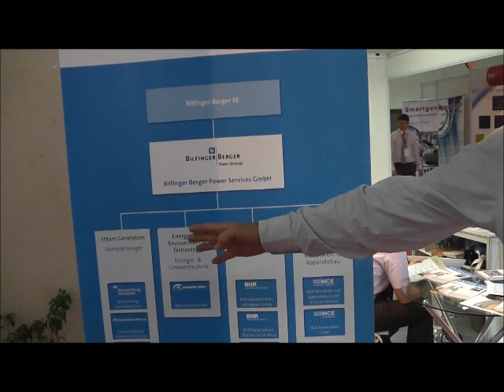Babcock Noell Bilfinger Beger India & Central Asia, Renewable Energy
Babcock Noell Bilfinger Beger  India & Central Asia, Renewable Energy India & Central Asia, Renewable Energy  or Hydro India